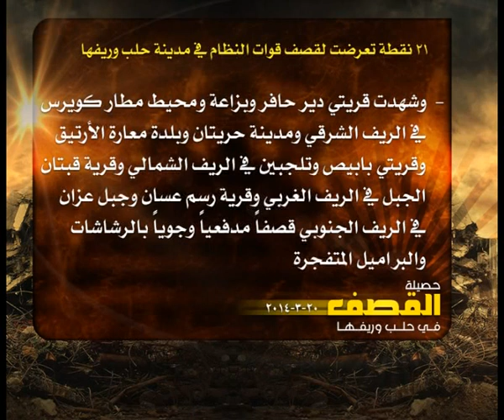حصيلة القصف في حلب 20 3 2014